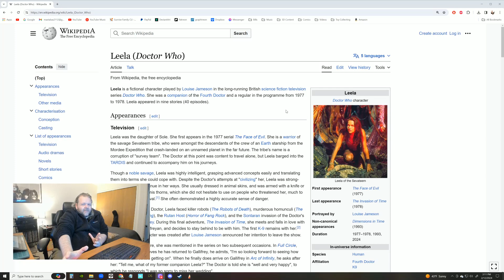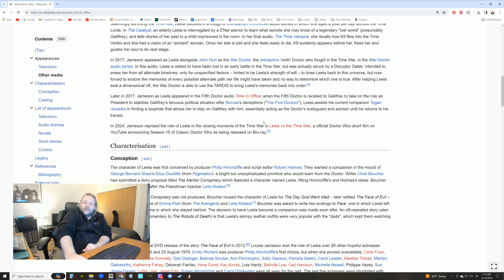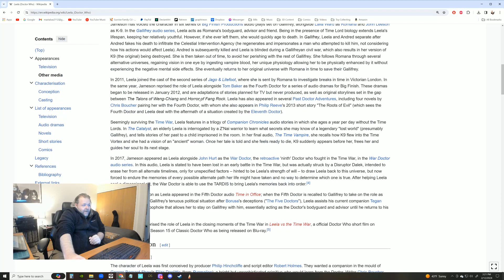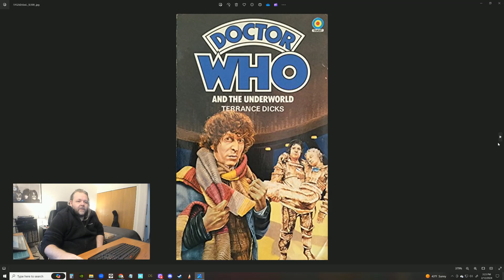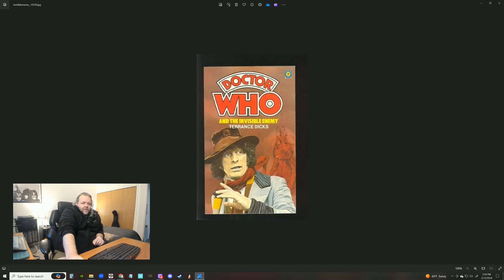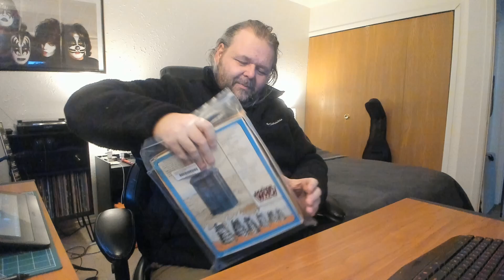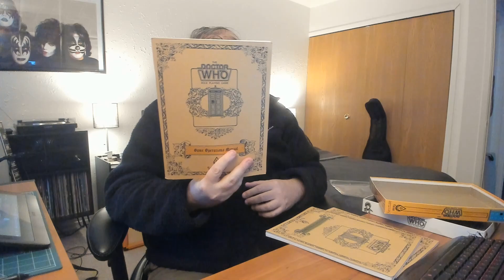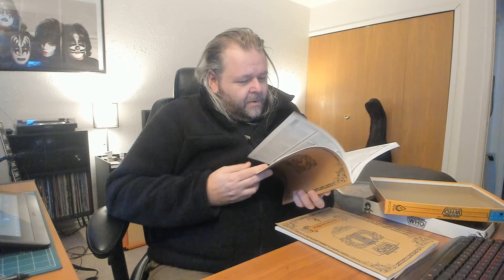DOCTOR WHO Fourth Doctor & Leela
In this video, I talk about the 4th Doctor, Tom Baker, on Doctor Who and my favorite companion, Leela. I also talk about the RPG from 1985